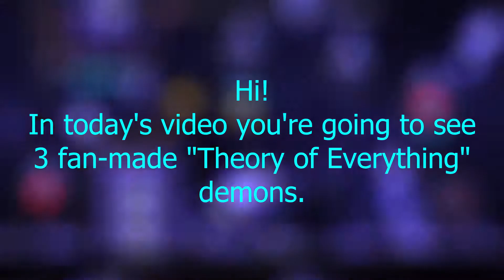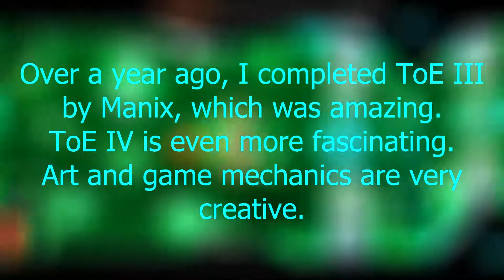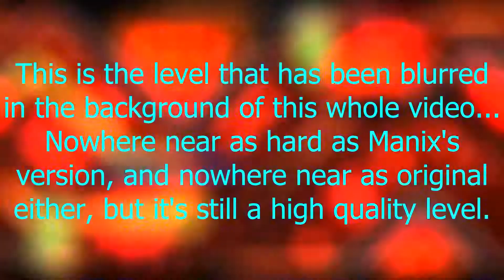ToE remix pack: ToE II v2, ToE IV, TOE IV (all coins)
Remember those 'Remix packs' from the actual map packs? I wanted to make one for myself too!

1. ToE II v2 by IIINePtunEIII (hard demon)
All Neptune's v2 lvls completed by the way.

2. ToE IV by Manix648 (hard demon)
Hardest parts: 75-95%. Insane demon confirmed imo tbh.
Coins: 33% (collect 3 minicoins), 48% (make the puzzle pattern that I made), 66% (swap the flag)

3. TOE IV by Darwin (medium demon)
Coins: 7-11, 37, 75%